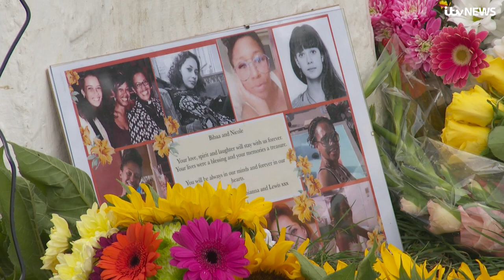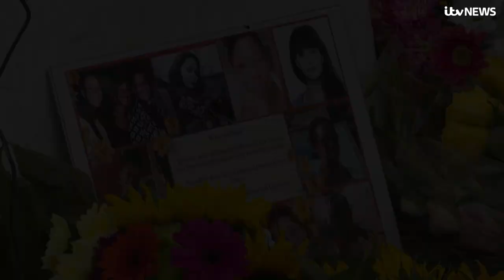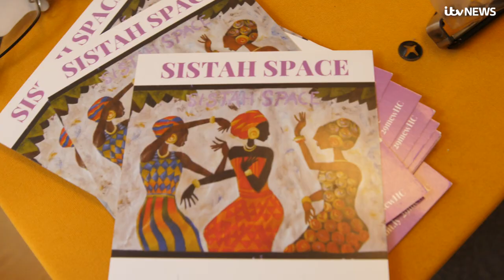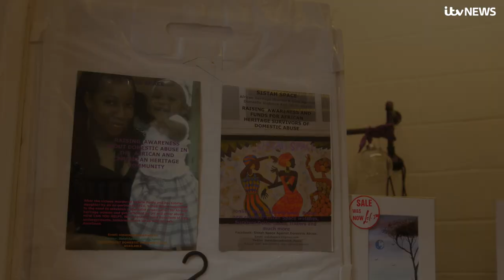'Even in death, racism rears its head': Calls for more protection of ethnic minority women| ITV News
The killing of Sabina Nessa, a 28-year-old primary school teacher, has sparked a renewed outcry over violence against women in the UK, but it has also put a spotlight on the disparity in treatment of cases involving people of colour by the police and media. Natalia Jorquera investigates.